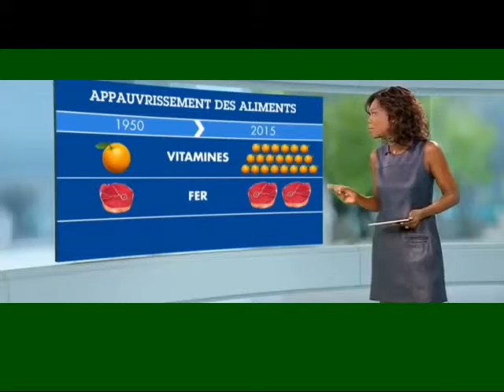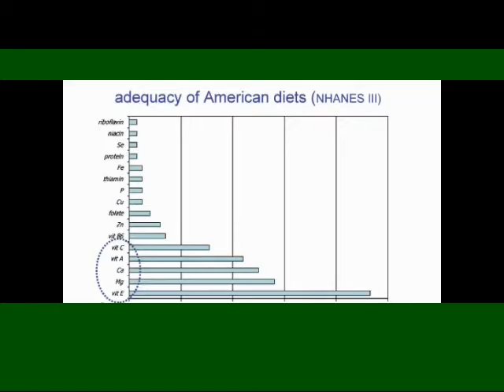2015 02 04